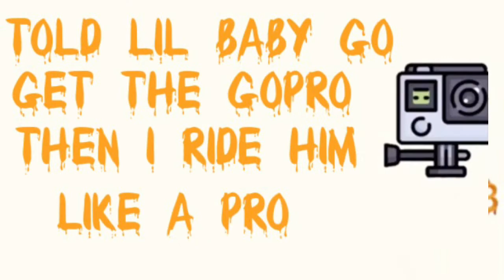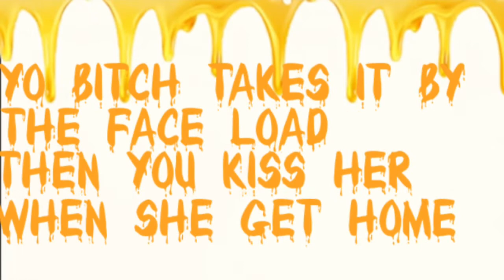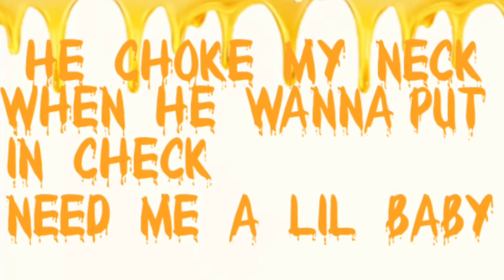FRENCH Parris-B music lyric video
First lyric video
Lit